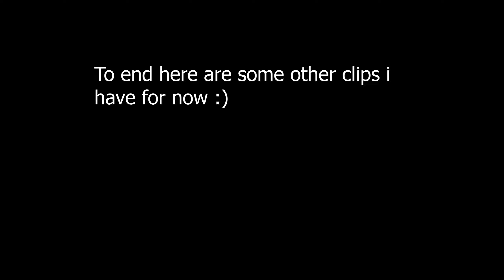Beasts Of Bermuda - Final 3.0+ Ichthy Hunts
Server: Celestial Skies
Growth: Ichthy-3.0-3.2 Rex-1.2-1.4
R.I.P Barney Ichthy